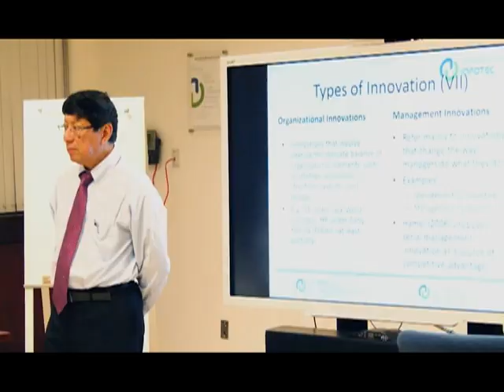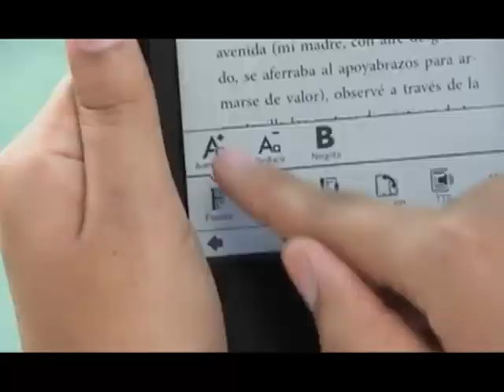INFOTEC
INFOTEC, institución que está enfocada en la investigación e innovación y desarrollo de las Tics para la creación de productos y servicios tecnológicos de modelos destinados al crecimiento nacional.